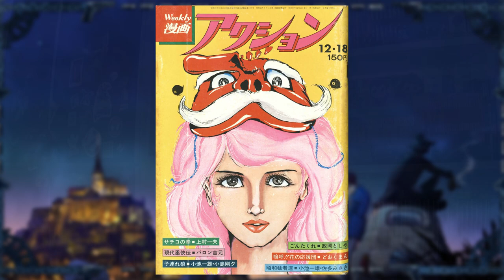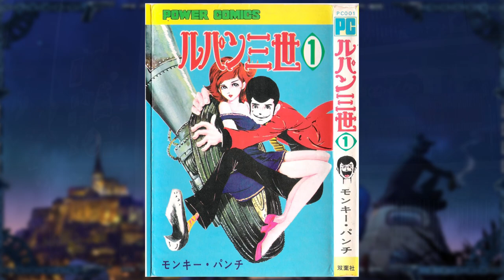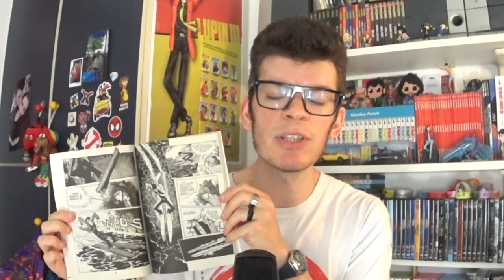C'ERA UNA VOLTA MONKEY PUNCH... (1937-2019) | LupinChannel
E finalmente anche io parlo del Mangaka che ha rivoluzionato la cultura Giapponese, e Mondiale...Monkey Punch Sensei!

Vuoi acquistare il CD delle Soundtrack ORIGINALI della 4^ serie di Lupin?
♦ Link utili per seguirmi ♦